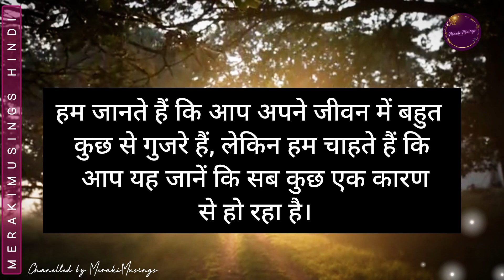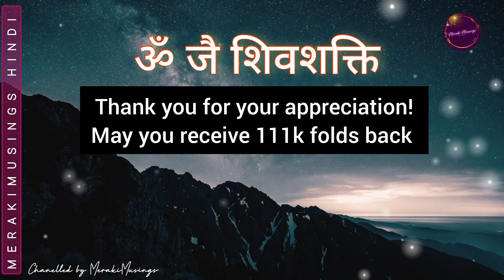आप एक ऐसी खुशी का अनुभव करेंगे जो आपने पहले कभी नहीं जानी हैं 🌾🧚‍♀️ Divine Message For You